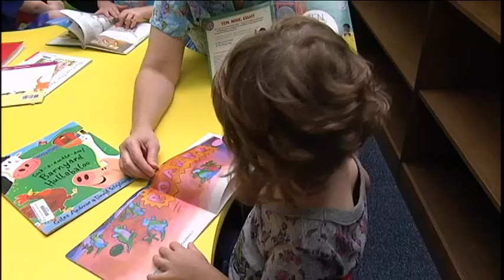NAFC-TV's "Moving Forward" May 11, 2012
This week's edition of Moving Forward features Geradine Schultze, who's the Preschool Early Intervention Coordinator at the Children's Academy Early Learning Center.  Geradine was recently honored with an Imagine Award from Rauch Inc. for her efforts in helping people with disabilities.  Also, we'll spotlight the accomplishments of a budding artist at New Albany High School.